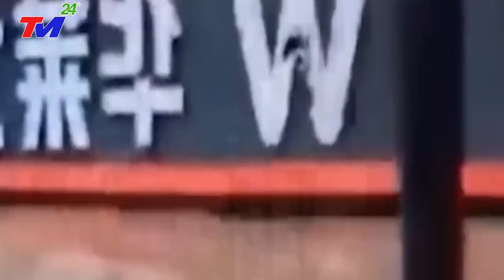🔴CÔNG ĐIỆN KHẨN: BÃO SỐ 1 - SIÊU BÃO mạnh nhất THẾ GIỚI độ bộ TQ. SÓNG THẦN CAO 91M GIÓ GIẬT CẤP 16